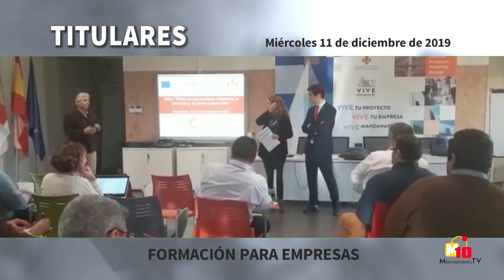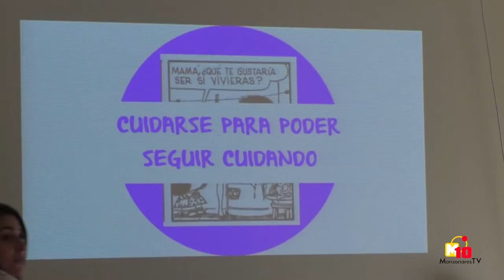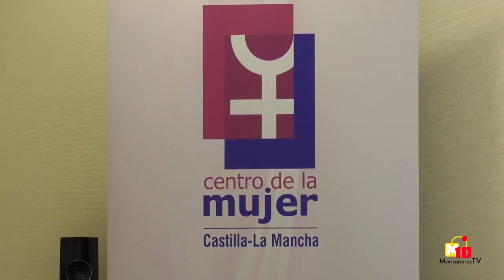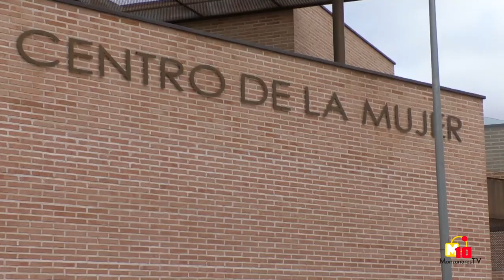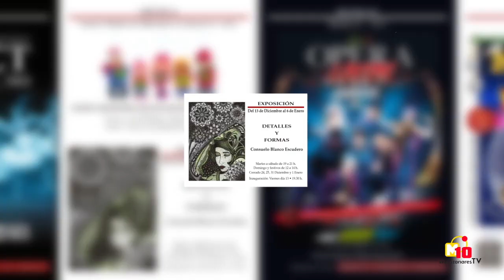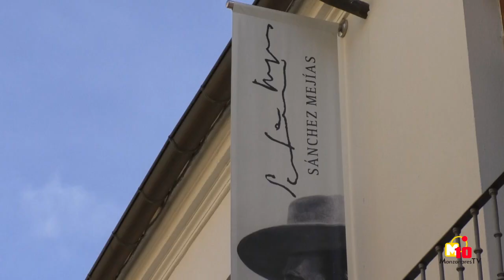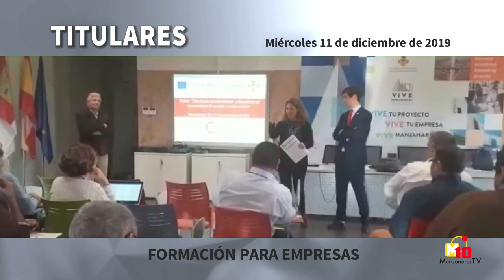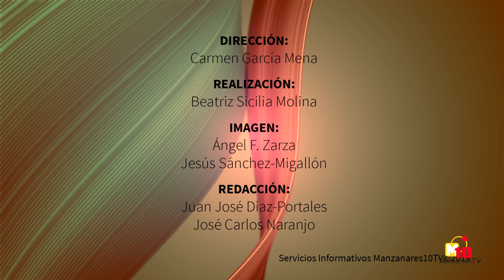INFORMATIVOS M10TV - miércoles 11 diciembre de 2019